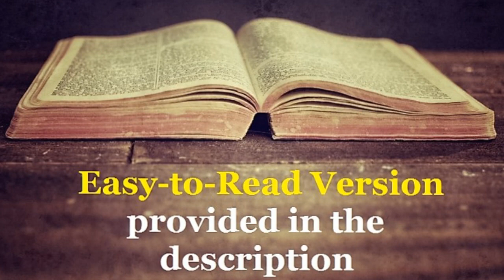The Book of James _ Chapter 2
The Book of James Chapter 2 _ Dramatized Message Version

     My dear brothers and sisters, you are believers in our glorious Lord Jesus Christ. So don’t treat some people better than others. Suppose someone comes into your meeting wearing very nice clothes and a gold ring. At the same time a poor person comes in wearing old, dirty clothes. You show special attention to the person wearing nice clothes. You say, “Sit here in this good seat.” But you say to the poor person, “Stand there!” or “Sit on the floor by our feet!” Doesn’t this show that you think some people are more important than others? You set yourselves up as judges—judges who make bad decisions.
     Listen, my dear brothers and sisters. God chose the poor people in the world to be rich in faith. He chose them to receive the kingdom God promised to those who love him. But you show no respect to those who are poor. And you know that the rich are the ones who always try to control your lives. And they are the ones who take you to court. And the rich are the ones who insult the wonderful name of Christ, the name by which you are known.
     One law rules over all other laws. This royal law is found in the Scriptures: “Love your neighbor the same as you love yourself.” If you obey this law, you are doing right. But if you are treating one person as more important than another, you are sinning. You are guilty of breaking God’s law.
     You might follow all of God’s law. But if you fail to obey only one command, you are guilty of breaking all the commands in that law. God said, “Don’t commit adultery.” The same God also said, “Don’t kill.” So if you don’t commit adultery, but you kill someone, you are guilty of breaking all of God’s law.
     You will be judged by the law that makes people free. You should remember this in everything you say and do. Yes, you must show mercy to others. If you do not show mercy, then God will not show mercy to you when he judges you. But the one who shows mercy can stand without fear before the Judge.
     My brothers and sisters, if a person claims to have faith but does nothing, that faith is worth nothing. Faith like that cannot save anyone. Suppose a brother or sister in Christ comes to you in need of clothes or something to eat. And you say to them, “God be with you! I hope you stay warm and get plenty to eat,” but you don’t give them the things they need. If you don’t help them, your words are worthless. It is the same with faith. If it is just faith and nothing more—if it doesn’t do anything—it is dead.
     But someone might argue, “Some people have faith, and others have good works.” My answer would be that you can’t show me your faith if you don’t do anything. But I will show you my faith by the good I do. You believe there is one God. That’s good, but even the demons believe that! And they shake with fear.
     You fool! Faith that does nothing is worth nothing. Do you want me to prove this to you? Our father Abraham was made right with God by what he did. He offered his son Isaac to God on the altar. So you see that Abraham’s faith and what he did worked together. His faith was made perfect by what he did. This shows the full meaning of the Scriptures that say, “Abraham believed God, and because of this faith he was accepted as one who is right with God.” Abraham was called “God’s friend.” So you see that people are made right with God by what they do. They cannot be made right by faith alone.
     Another example is Rahab. She was a prostitute, but she was made right with God by something she did. She helped those who were spying for God’s people. She welcomed them into her home and helped them escape by a different road.
     A person’s body that does not have a spirit is dead. It is the same with faith—faith that does nothing is dead!